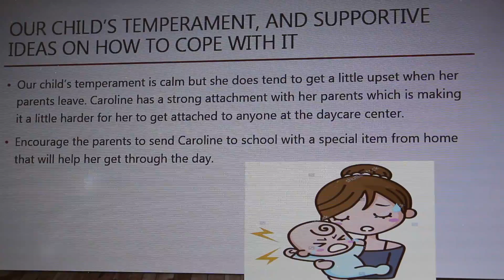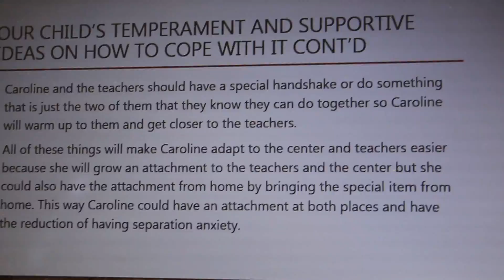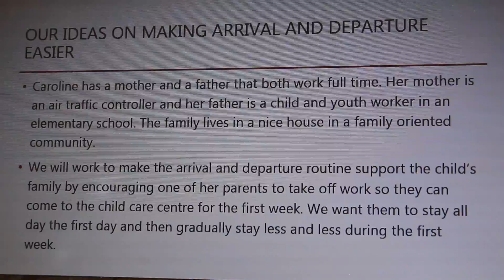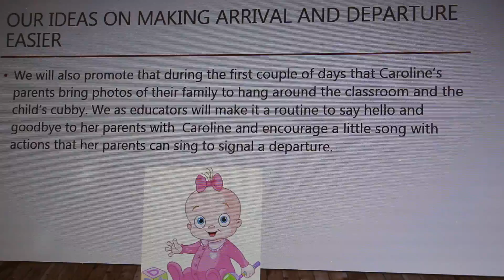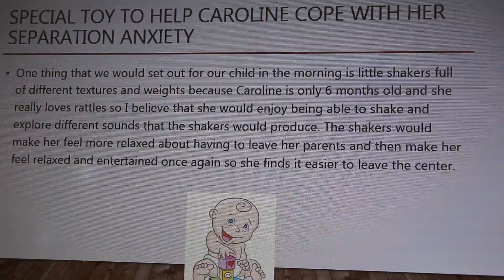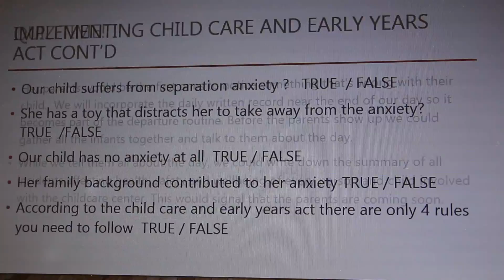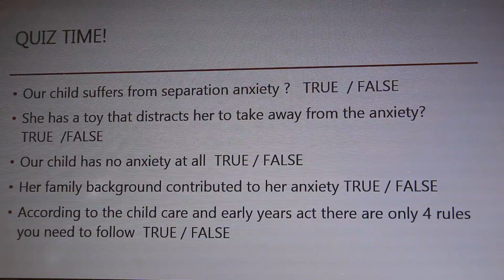6 Month Old Separation Anxiety Slide Show